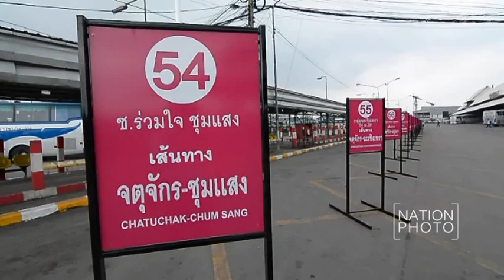ตรวจสอบการจัดระเบียบรถตู้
นายออมสิน ชีวะพฤกษ์ รัฐมนตรีช่วยว่าการกระทรรวงคมนาคม ลงพื้นที่ตรวจความพร้อมในการดำเนินงานจัดระเบียบรถตู้ โดยจะเริ่มตั้งแต่วันที่ 25 ตุลาคมนี้ ซึ่งรถตู้โดยสารที่วิ่งระหว่างกรุงเทพฯ ไปยังต่างจังหวัดต้องเข้าใช้สถานีขนส่งผู้โดยสารกรุงเทพฯ จตุจักร,เอกมัยและปิ่นเกล้า เมื่อวันที่ 17 ต.ค.59

ภาพ รชานนท์ อินทรักษา (Rachanon Intharaksa)